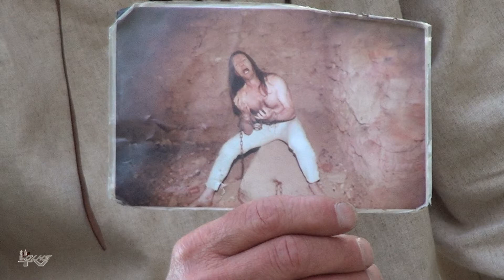Bautzener Sagen mit Andreas Thronicker Räuberhauptmann Karaseck